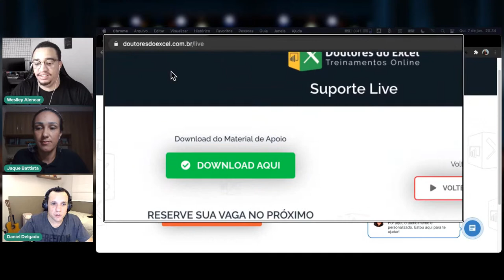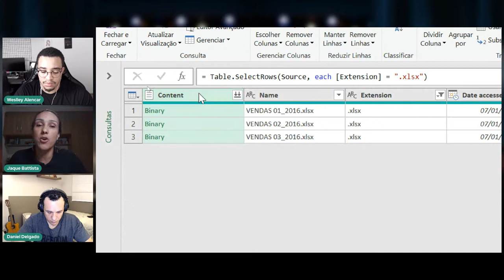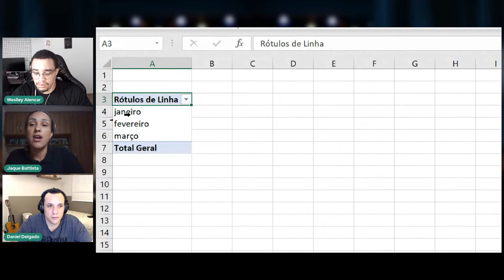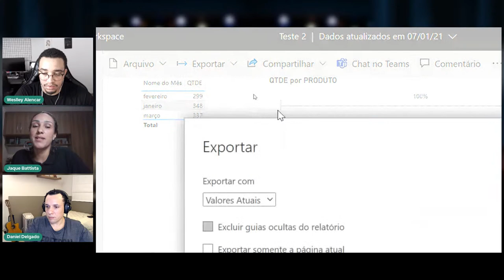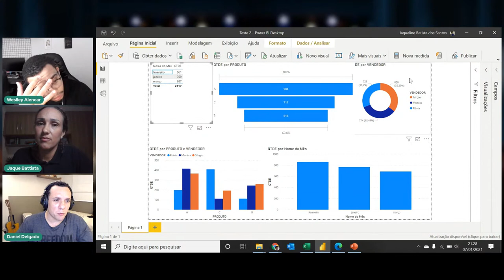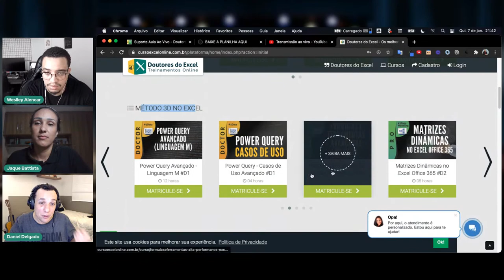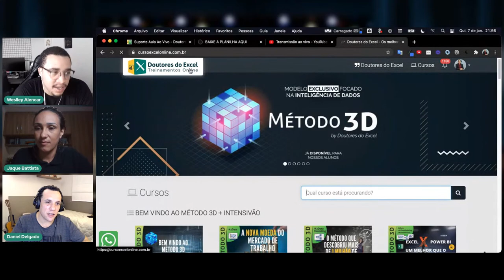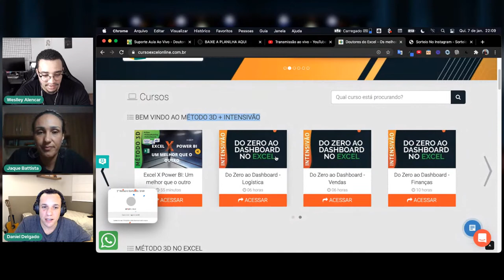Quinta-feira 20h20 - Descubra o que o Excel e o Power BI têm em comum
A Doutores do Excel criou esse canal para você que quer aprender Excel e Power BI de uma maneira diferente, dinâmica e funcional.

Aqui você vai receber dicas e conteúdos de Excel, Dashboards Profissionais, Power BI e notificações para participar das Lives, além de Sorteios Surpresa 🎉🎁

✔ Marque aquele seu amigo que precisa de uma super dica
✔ Fique por dentro das novidades e seja notificado sobre as Lives pelo nosso canal oficial no Telegram

Top 5 ⭐⭐⭐⭐⭐